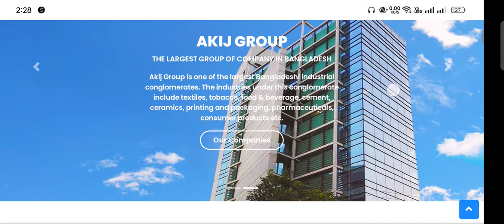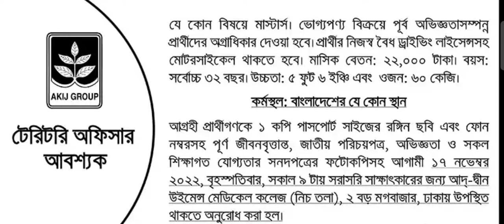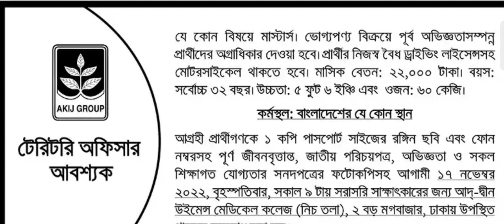আকিজ গ্রুপে নিয়োগ ২০২২।। akij group job circular 2022।। akij food and beverage।। company job